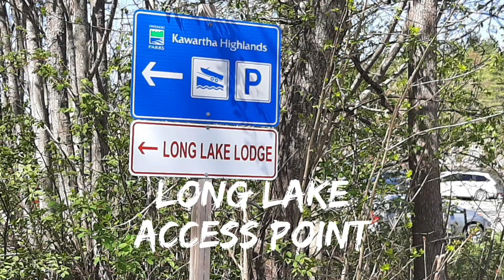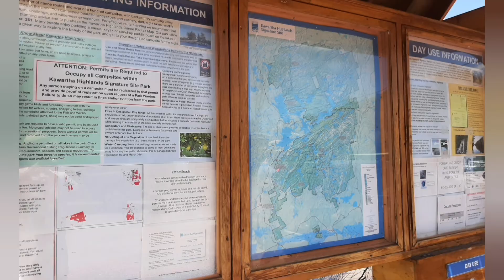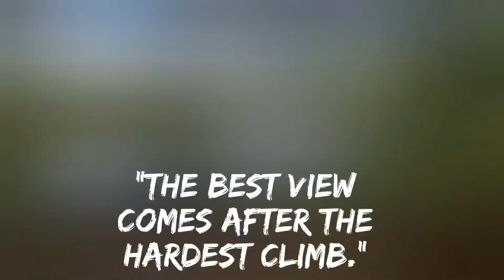Long lake Camping Trip May 2022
long lake is located in the township of North Kawartha and is surrounded by Highlands Provincial Park. You drive into Long Lake from Long Lake Rd off of Hwy 28 just south of Apsley. There is Long Lake Lodge on the left and that has its own history. You can rent canoes, boats, cabins etc from here or you can put your own boat in. The scenery is amazing  and fishing is great, you can expect to see Large and Smallmouth Bass, Walleye, Rainbow and Lake Trout. Long Lake is a great backcountry gem.